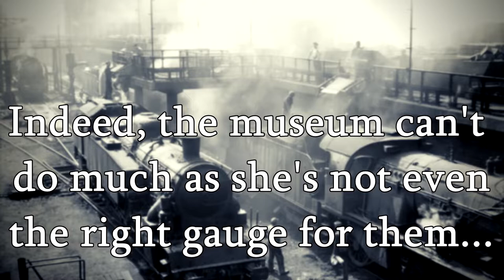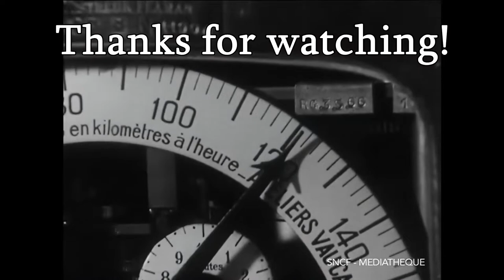A Look Into: The Surviving T.S. Twin-Cab Locomotives (#3.2)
Hello everyone!
We're back at it after a year or so, with the end of episode 3, which was and still is about the "Tramways de la Sarthe" twin-cab locomotives.
Hope you'll enjoy this episode as i did making it!

0:00 Intro
1:44 The (short) story of N° 51
2:56 N°16 & N°60's story
7:25 Honorable Mentions
7:54 End & Outro
Musics used:
-" Lowly Tavern Bard I " - TeknoAXE
-" Lowly Tavern Bard II " - TeknoAXE
-" La 231 D 735 " - François de Roubaix